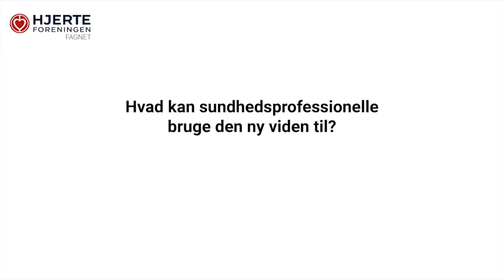Effektiv psoriasis-behandling mindsker risiko for hjerte-kar-sygdom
Hvorfor er der en sammenhæng mellem en velbehandlet psoriasis og en lavere risiko for at få en blodprop i hjertet? Det fortæller professor og overlæge Lars Iversen fra Aarhus Universitetshospital om i denne video.